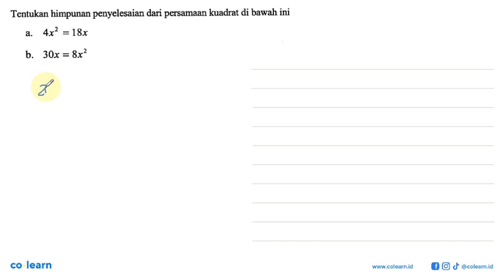Tentukan himpunan penyelesaian dari persamaan kuadrat di bawah ini seperti contoh! 4x2 a. = 18x b...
Tentukan himpunan penyelesaian dari persamaan kuadrat di bawah ini seperti contoh! 4x2 a. = 18x b_ 30x = 8x2

00:00 : Bedah Soal
01:00 : Konsep, rumus dan pengertian Penyelesaian Persamaan Kuadrat
01:18 : Langkah penyelesaian soal
04:27 : Jawaban akhir
04:57 : Penutup